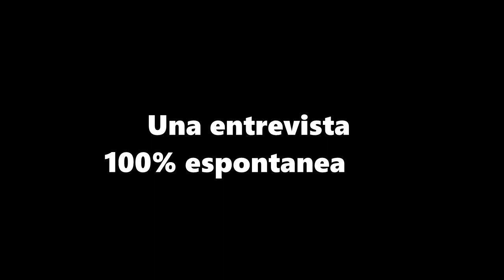Tráiler Entrevista a Kagome Besucona/Youtuber Española/Cosas de Rafa